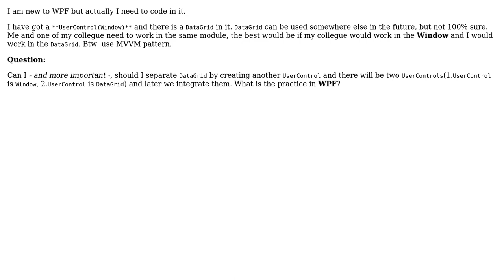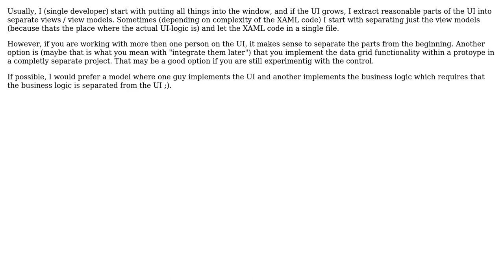Software Engineering: Separate or not separate(Window and datagrid)?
With thanks & praise to God, and with thanks to the many people who have made this project possible! You are responsible for your own actions.